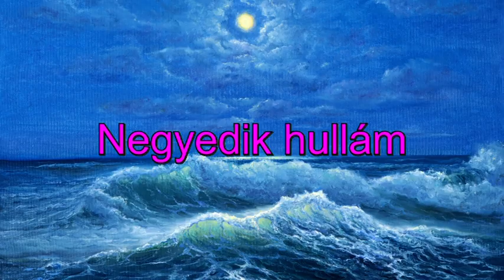Egy égi kapu nyílik Junius 25-én